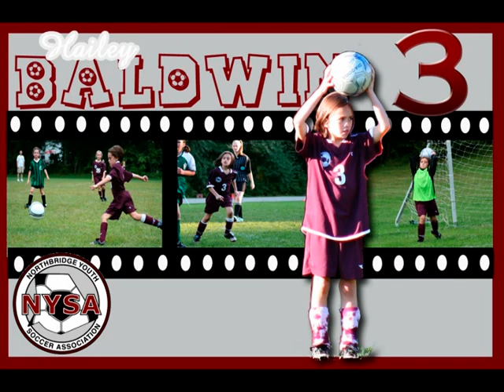Conroy Team U10 Fall 08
Thanks to Tim Zona for all the work putting this together.
Congratulations to Brian Conroy's NYSA Girls U10 Fall 08 Team for a great season.